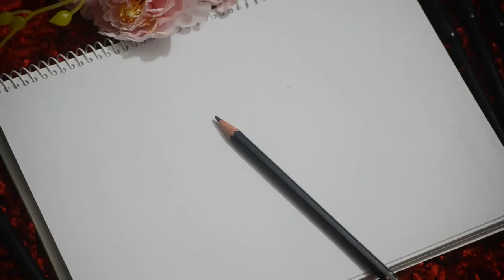How to Draw an Elephant Step by Step || Drawing Academy || Easy Painting Tutorial.